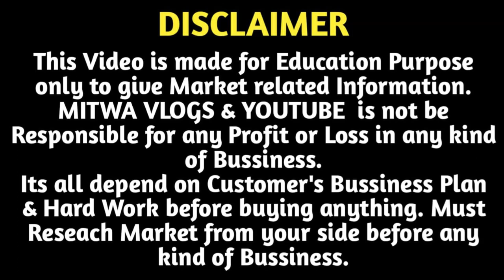Cheap Artificial Jewellery Wholesale Delhi | Cosmetic Products Sadar Bazar | Earrings, Necklace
For Any Query plz msg me on Instagram
Shop Name- Bajrang Jewellers
Address-  Shop no-004, Mata Sherawali Market Sadar Bazar Delhi-6
Call For Order : 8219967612 , 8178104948 [ Only Wholesale ]